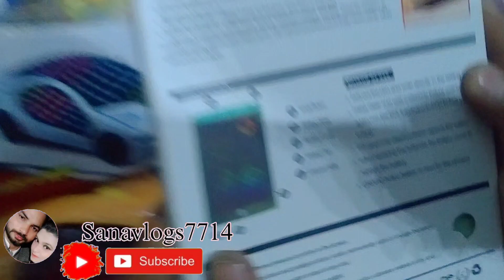arham haya special day gift....